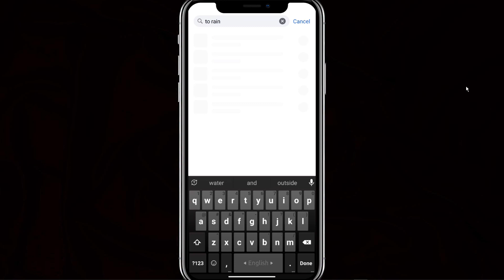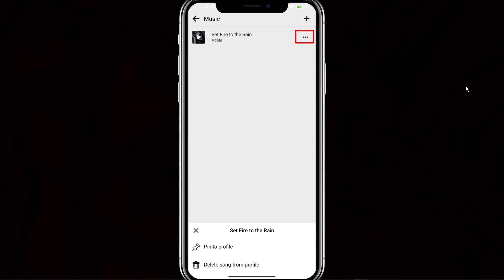How To Add Music In Facebook Profile | How To Put Music In Facebook Profile-Add Music To Fb Profile